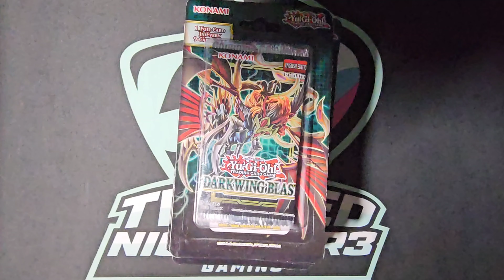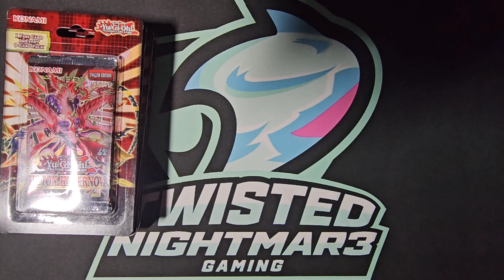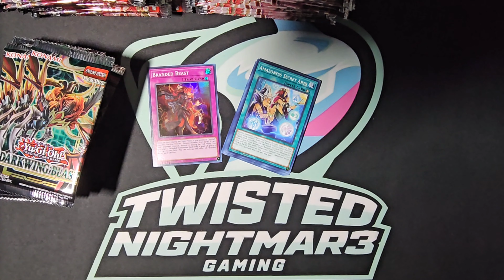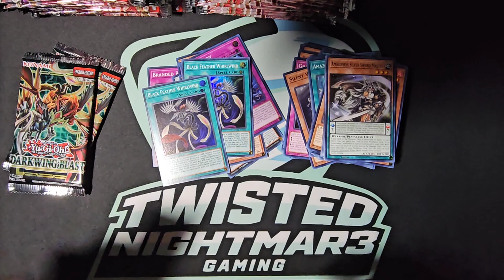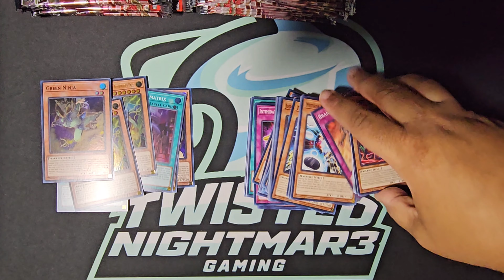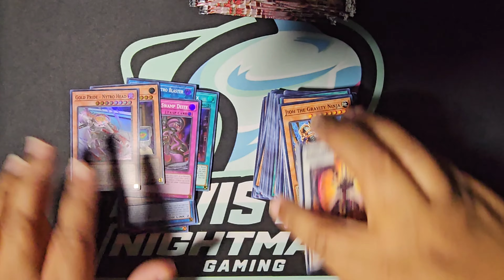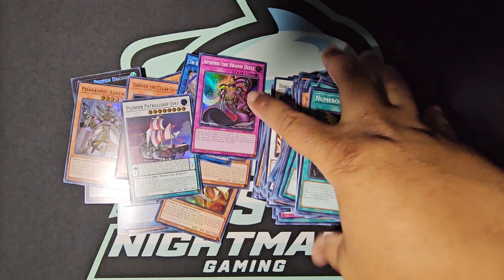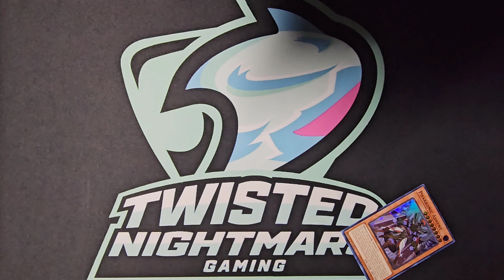Random Walmart Opening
LNN- The Lunarnightmar3 Network/ Twisted Nightmar3 Gaming LLC

Christopher Campbell
(Nynjamaica) IG, YT